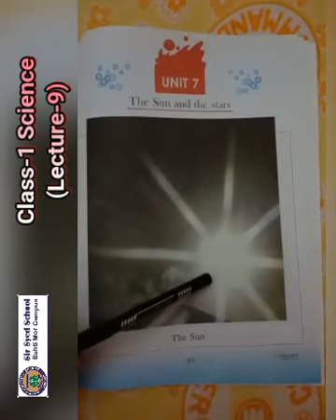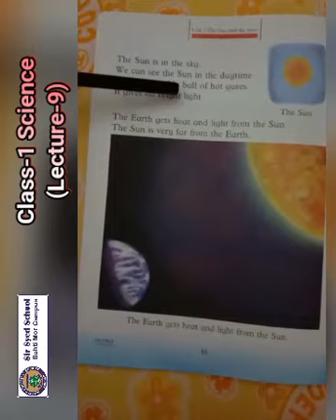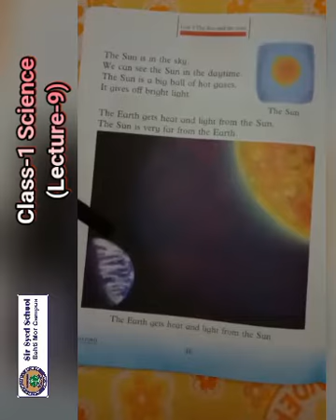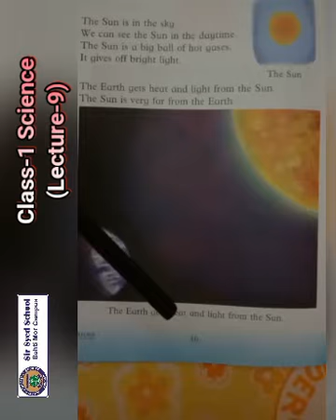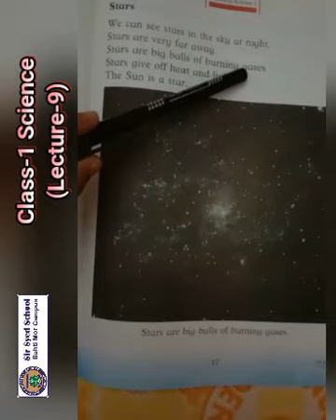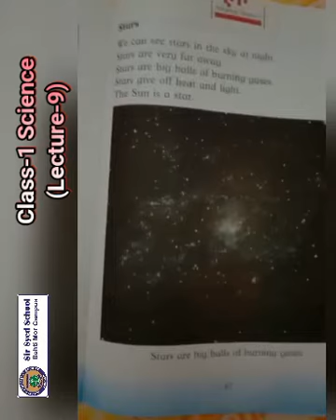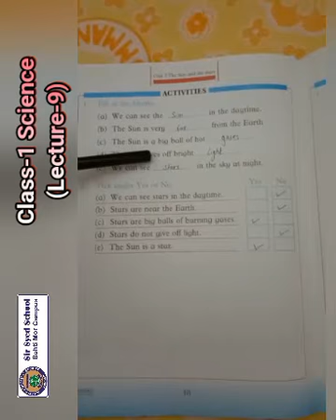CLASS 1 SCIENCE LEC 9